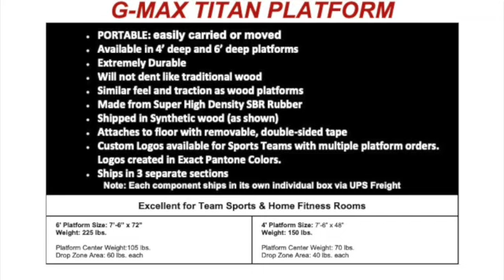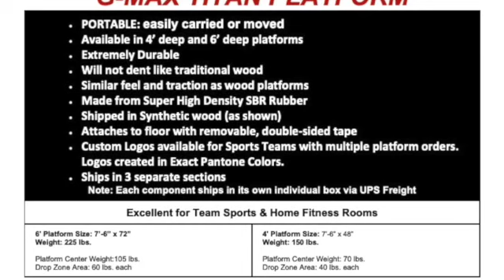G-MAX Titan Platform at Miamisburg High School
New Install of the G-MAX Titan Platform and Miamisburg High School.
G-MAX Titan Platform is portable; easily carried and movable.
Available in 4’ deep and 6’ deep platforms, Extremely Durable, Will not dent like traditional wood, Similar feel and traction as wood platforms, Made from Super High Density SBR Rubber, Shipped in Synthetic wood (as shown), Attaches to floor with removable, double-sided tape, Custom Logos available for Sports Teams with multiple platform orders. Logos created in Exact Pantone Colors. Ships in 3 separate sections
Note: Each component ships in its own individual box via UPS Freight